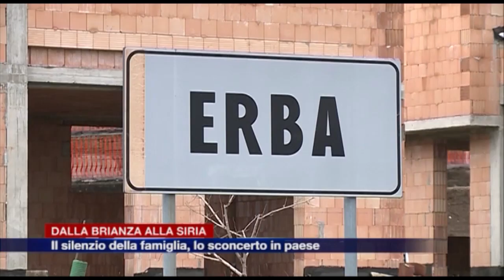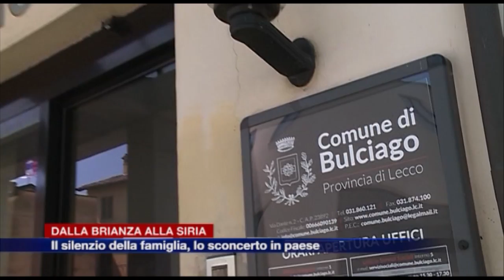Etg - Dalla Brianza alla Siria, il silenzio della famiglia. Sconcerto in paese